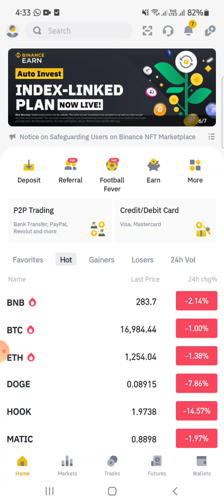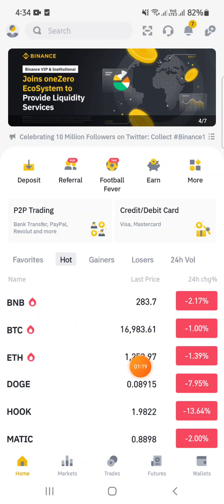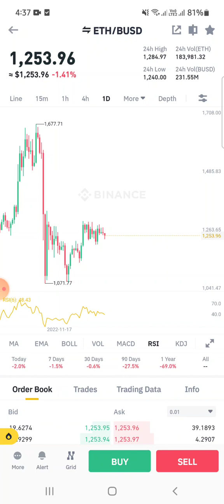Ethereum Coin Updates || Buy Ethereum and Get Huge Profit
Ethereum is a blockchain-based software platform that can be used for sending and receiving value globally with its native cryptocurrency.

A spot trade is a simple transaction between a buyer and a seller to trade at the current market rate, known as the spot price. The trade takes place immediately when the order is fulfilled. Users can prepare spot trades in advance to trigger when a specific (better) spot price is reached, known as a limit order.

Binance Earning
Make money with binance App
Make money online with binance Spot Trading
Binance sai paisy kaisy khami
Binance make money online
How to Buy Dollars using Binance App
How to Sell Dollars Using BInance App
Binance pay dollars kaisy Purchase kary